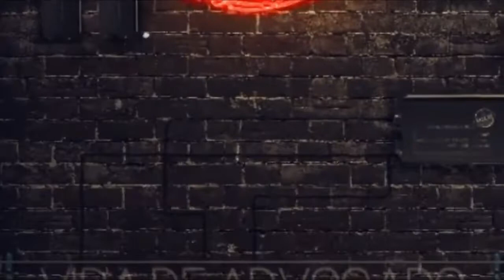COMPÊNDIO DE DICAS DE ESTUDOS